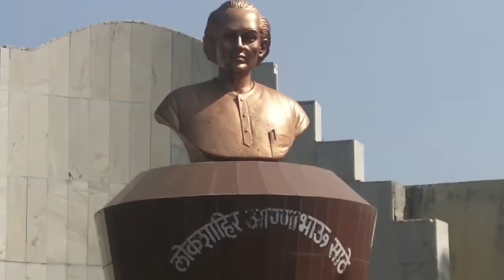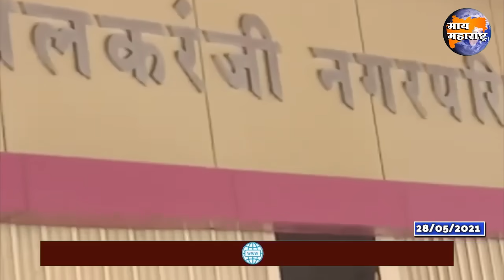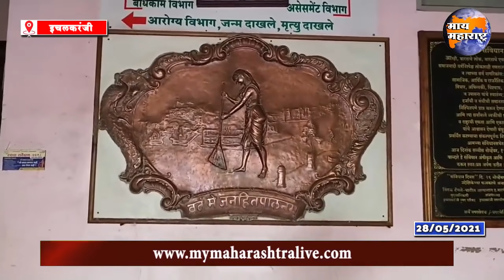Ichalkaranji Bulletin | इचलकरंजी संपूर्ण बातमीपत्र 28/05/2021